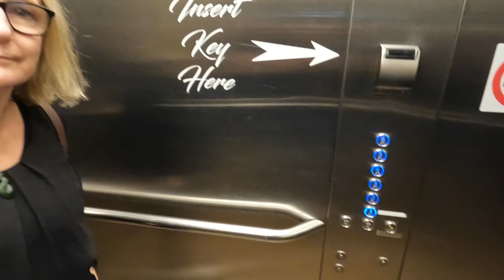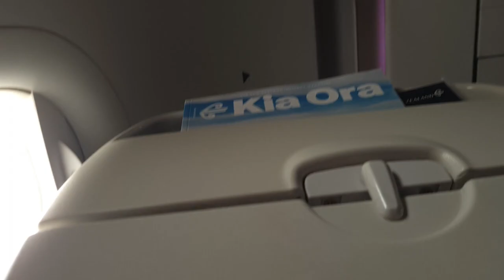Women's Rugby World Cup in Auckland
We fly up for the weekend in Auckland to watch the opening rounds of the Womens' Rugby World Cup, supporting our favourite sporting team, the Black Ferns!!